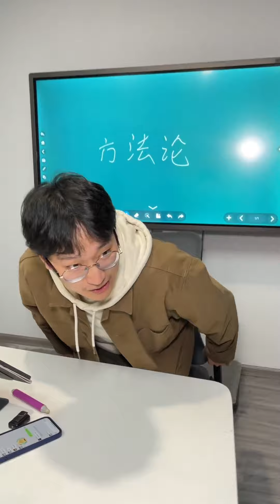假如穿黑絲的女人坐男友腿上，你會怎麼做？ 看小夥如何機智回答！【靜靜香】